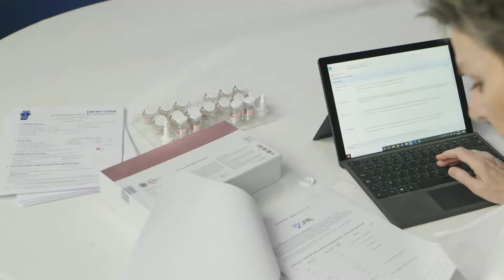二十年ほいっぷ | 優秀品質金賞 モンドセレクション 2021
ワールドクオリティセレクション2021の期間中、北の快適工房 の 二十年ほいっぷ (20nen hoippu) は名誉ある 優秀品質金賞 を授与されました。

モンドセレクションは 60 年の経験を祝福し、官能的および科学的パラメーターに基づいた消費者製品の品質評価のリーダーとしての地位を確立しています。 評価プロセスは、大学の講師、化学技術者、化粧品の専門家で構成される優秀な専門家の審査員によって行われます。モンドセレクションの独立した専門家は、生産者によって消費者に伝えられた製品の本質的な品質が科学的に正確であり、製品が主張する効果を達成するのに十分な有効成分を含んでいることを確認するタスクを委託します。専門家はまた、成分のリスト、クレーム、有効成分の含有量、使用説明書、必要な使用条件、悪影響がないことなど、消費者に提供される情報の正確性を評価します。現在の世界情勢の中でも、９０か国から１０００社を超える企業が、今年のワールドクオリティーセレクションへ３１００を超える製品の応募がありました。